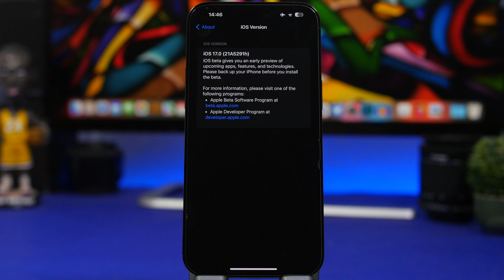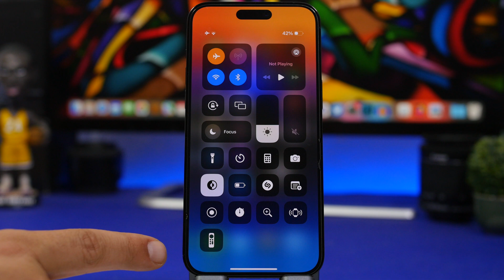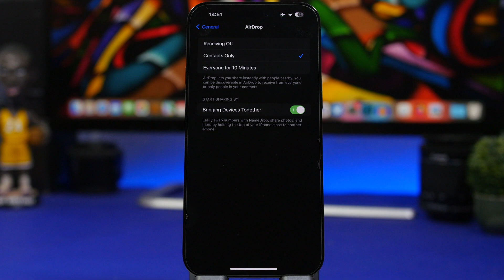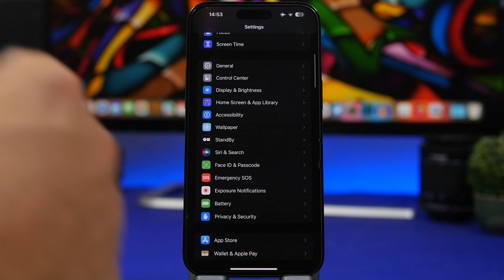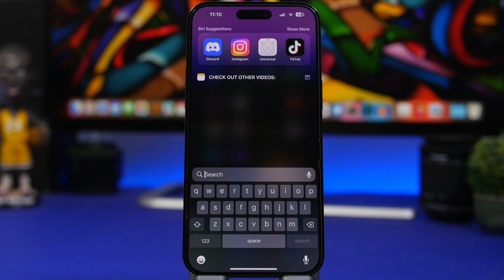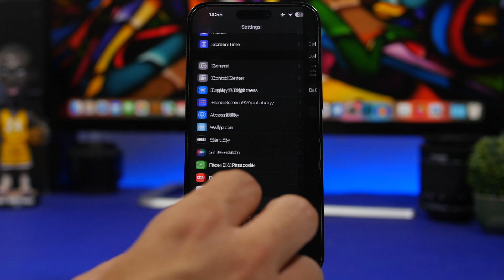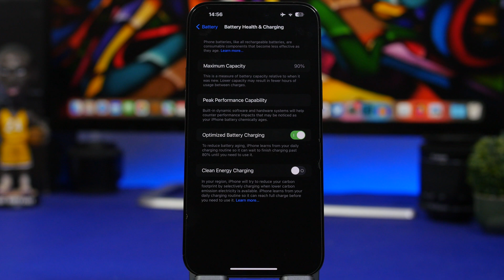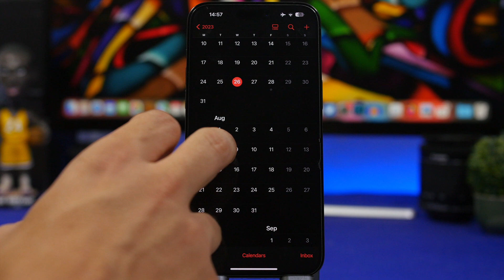iOS 17 Beta 4 - This is the One !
iOS 17 beta 4 is out and it is probably the best iOS 17 beta update until today. iOS 17 beta 4 brings some new features and changes but what is more important is that this update brings huge improvements to iOS 17.

In this video you can learn more about iOS 17 beta 4 and everything there is to know about this update as well as the release of iOS 17 beta 5.

General Info 0:00
Features 1:08
Big Performance & Battery update 6:02
iOS 17 beta 5 8:27